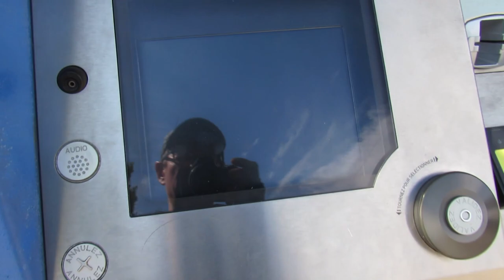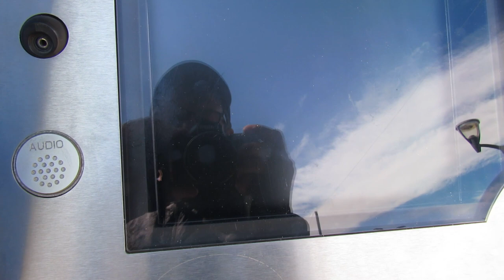Mercredi 5 Juillet 2023 énième panne du DAB SNCF en gare de Benfeld Vidéos By Philippe Stocker